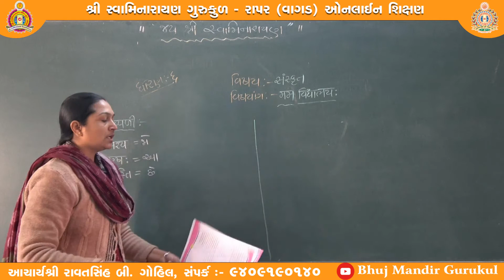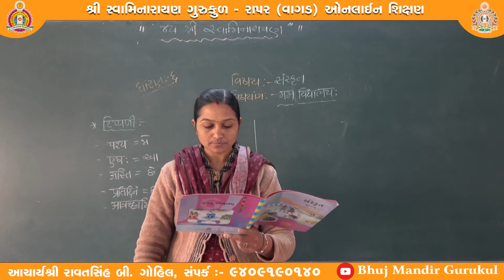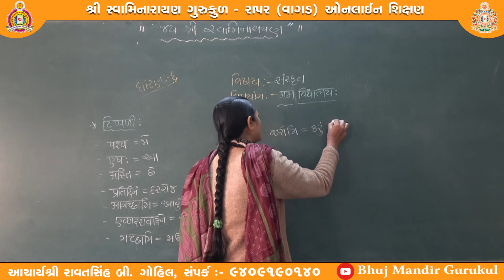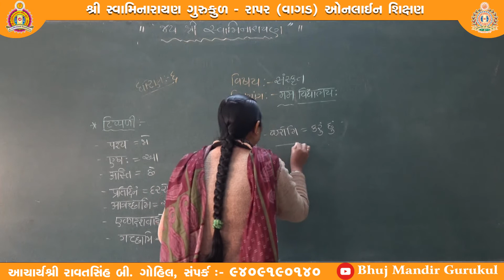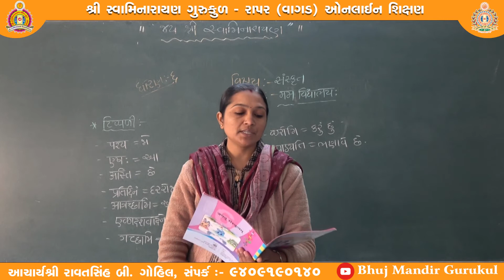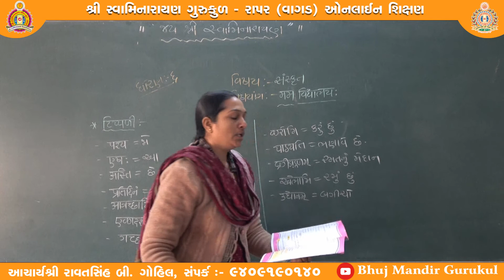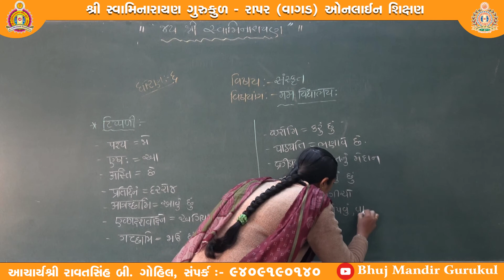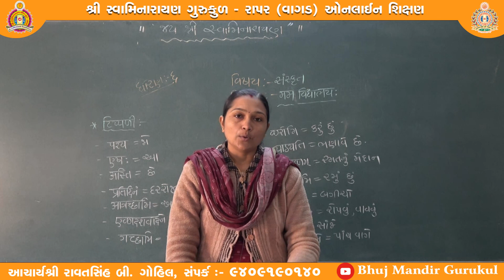ધોરણ-૬ (ગુજરાતી માધ્યમ) વિષય-સંસ્કૃત, વિષયાંગ-मम विद्यालय, શિક્ષક-નિલેષાબેન પટેલ